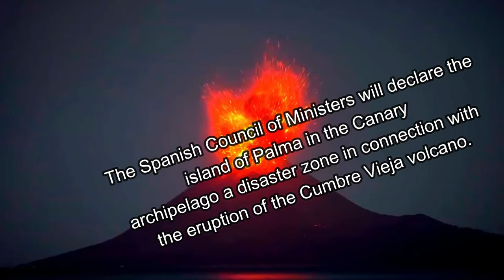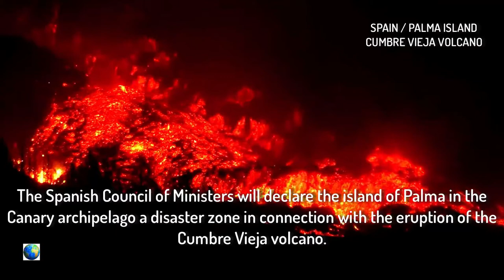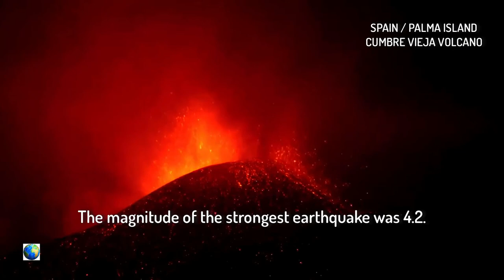LA PALMA Vulkan in Spanien II attayie vision